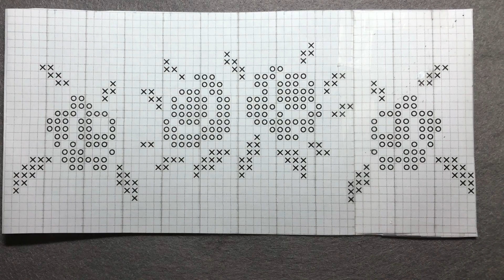【編み図大公開！】かぎ針で編むリストウォーマー/手首あったか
手首を温めるリストウォーマーを編んでみませんか。
大人かわいいローズモチーフをビーズで編み入れます。
動画の最初に編み図を公開しています。

デザイン/製図提供　misaco

◆使用するかぎ針　3/0号

東京都内を中心にビーズ教室を主宰しています。
オンラインレッスンなら世界中どこからでもwelcomeです。
You can join the online lesson as well. Let's take a beads lesson！